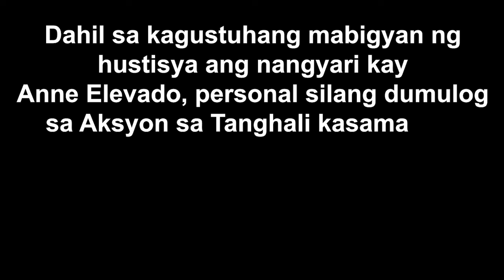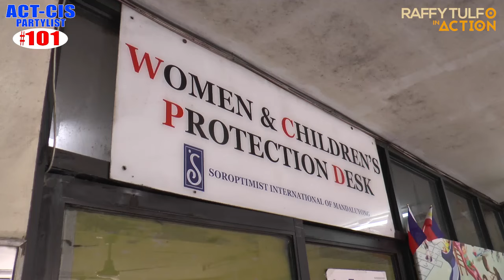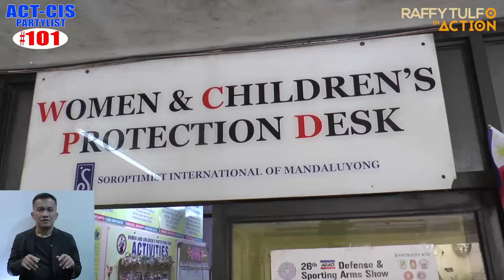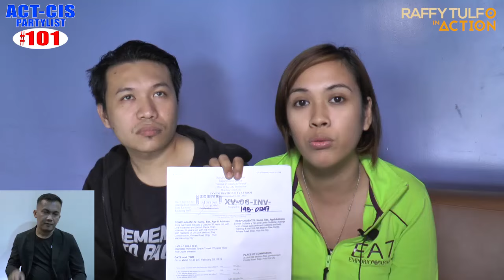SPO3 NA BULLY SA MGA KAPIT-BAHAY, NAKASUHAN NA!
Nag-viral ang post ni Anne nang video ng pambubugbog sa kanya ng mag-asawang SPO3 Guillarte at misis nitong si Sonnete. Lumapit sila sa programa upang mabigyang hustisya ang matagal na nilang problema sa pambubully ng pulis na ito.

THIS BROADCAST WAS PROVIDED FOR ACT-CIS PARTYLIST #101 FREE OF CHARGE BY: RAFFY TULFO - BARANGAY SACRED HEART, QUEZON CITY.